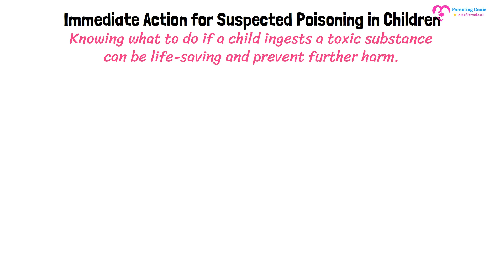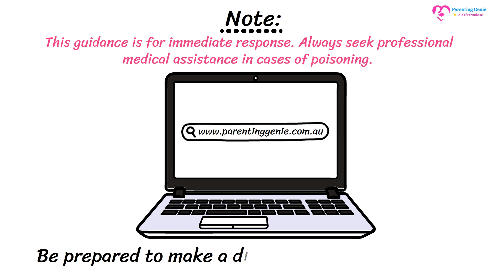How to Manage Suspected Poisoning in Children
Welcome to Parenting Genie! Your A-Z guide to parenthood and unlocking the magic with confidence. From the wonders of pregnancy to navigating the adventures of parenting 5-year-olds, we've got you covered.